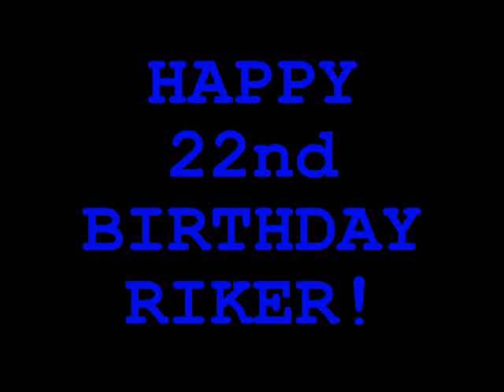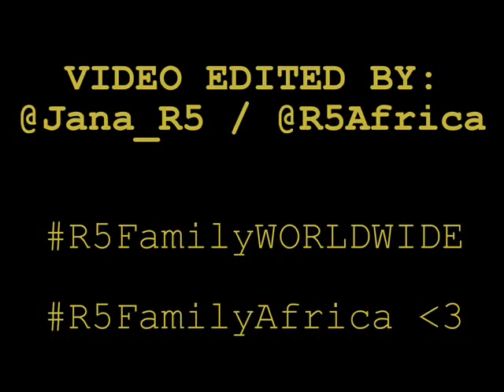Happy 22nd Birthday Riker Lynch - 8 November 2013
AUDIO:
1. Fallin' 4 U - R5
2. Forget About You - R5